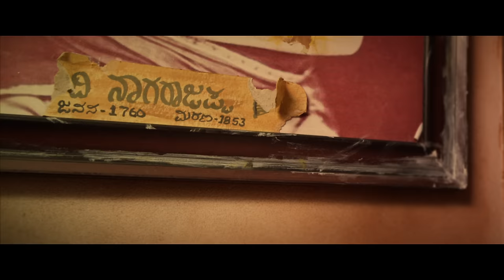Karataka Damanaka Character Teaser | Dr Shivarajkumar | Prabhudeva | Yogaraj Bhat | V Harikrishna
Presenting "Karataka Damanaka" Character Teaser on Rockline⁩ Entertainments Starring Karunada Chakravarthy Dr Shivarajkumar, Dance King Prabhudeva & Others

Movie : Karataka Damanaka
Banner : Rockline⁩ Entertainments Pvt Ltd
Producer : Rockline⁩ Venkatesh
Director : Yogaraj Bhat
DOP : Santhosh Rai Pathaje
Editor : K M Prakash
Writers : Vikas, Yogaraj Bhat, Subramanya M K
Executive:  Shyam Sundar
Art : Hosamane Murthy
Still Photographer:  Kadur Raghu, Kadur Yogi
Poster Designer : Ashwin Ramesh
Marketing : Niranjan Radhakrishna
Manager : Mysore Suresh
Main Associate : Amol Patil
Special Associate : Yogi Gowda
Post Associate : Gadda Viji
Direction Team : Shreyas, Rahul, Shankar, Mahesh, Mythri, Shravan
Rockline Staff : Prakash, Sunanda, Nagaraju, Shashi, Punith, Bharath